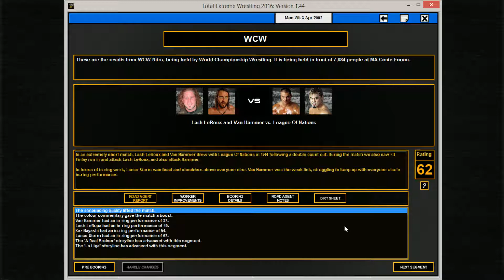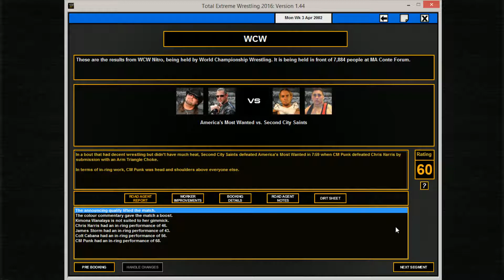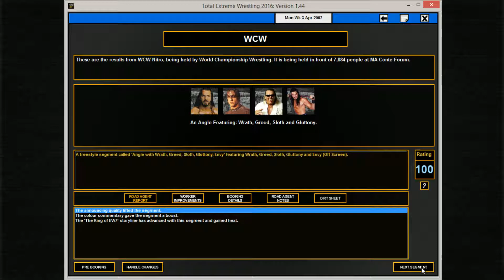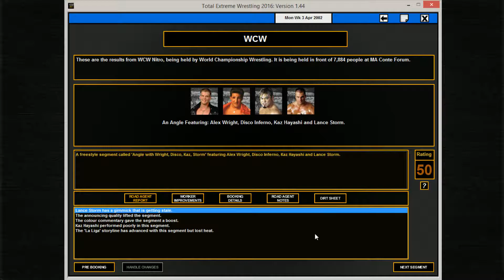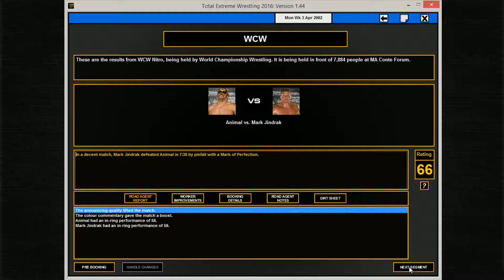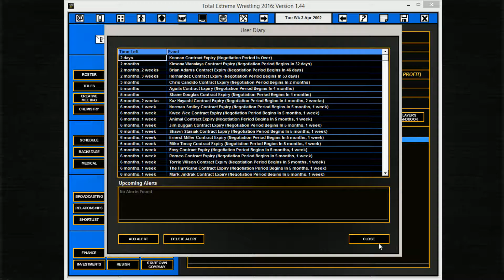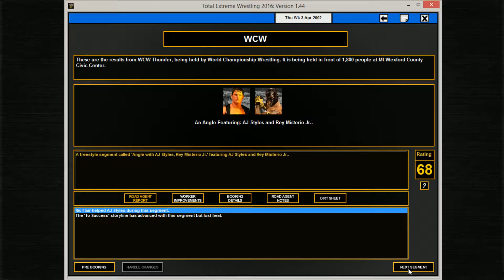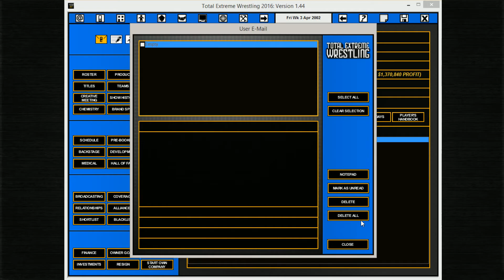TEW 2016 | WCW | 57 | Back From Uncensored